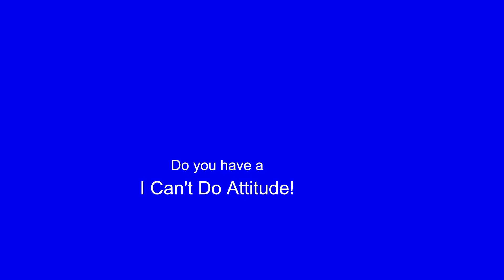New INTRO and 1000 SUBSCRIBER LIVE RED SCREEN MADNESS!!!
Saturday  vgt RED SCREEN MADNESS from River Bend Casino, with Jenny and Joe.
Live Slot machine action, join the chat and make new friends. We will be Playing noting but RED SCREEN machines like VGT, Mr. Money Bags** Red Ruby** Lucky Ducky** The Hunt For Neptunes Gold** King Of Coin** Crazy Cherry** and more. Join us for some fun !      It's All About The RED!
Let's go RED! and Build That Bankroll!